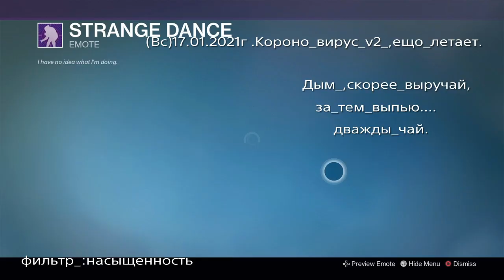PROJECT*Emote_: STRANGE_DANCE_.Women:Wolf-Hunter_(+надписи/+40_фото-шоу/_9_фото-фильтров).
_Танец_:Вихляние_в_присяди_.Волчица-Охотница_/+40_фото-шоу/+9_фото-фильтров/+строки_письма.